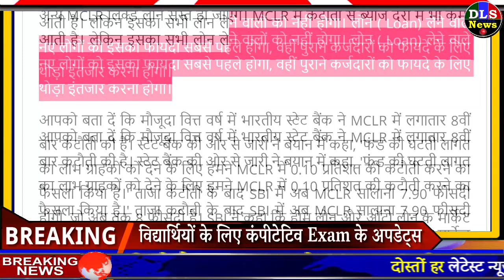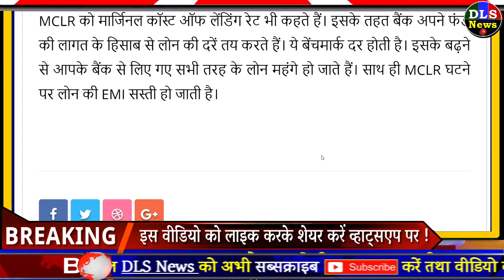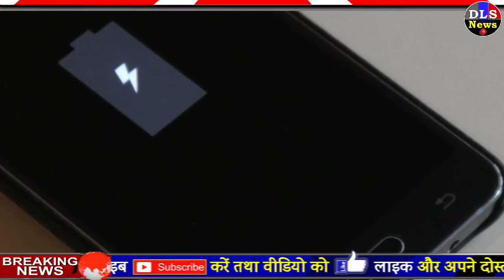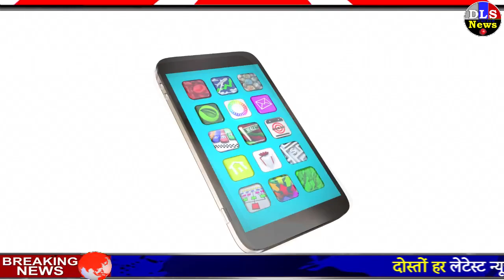भारतीय स्टेट बैंक SBI में खाता खुला है तो तुरंत देखो ये वीडियो, PM Modi govt news DLS SBI News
sbi news today dls news
SBI के ग्राहकों के लिए खुशखबरी, सस्ता हुए सभी तरह के लोन
SBI का अलर्टः फोन चार्ज करते समय रहें सावधान, नहीं तो बैंक अकाउंट हो जाएगा खाली

1. SBI के ग्राहकों के लिए खुशखबरी, सस्ता हुए सभी तरह के लोन
2. SBI का अलर्टः फोन चार्ज करते समय रहें सावधान, नहीं तो बैंक अकाउंट हो जाएगा खाली - sbi alert be careful while charging the phone